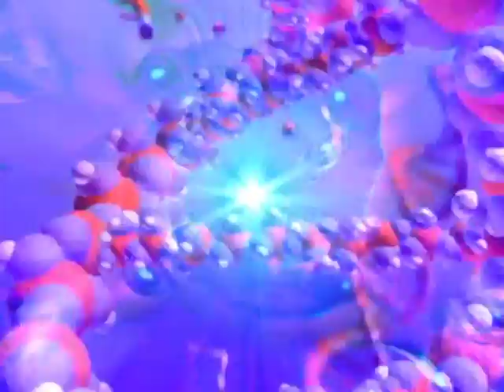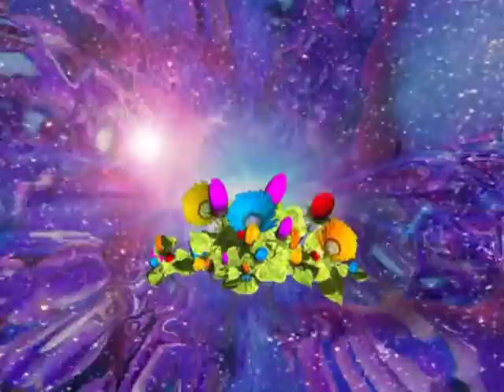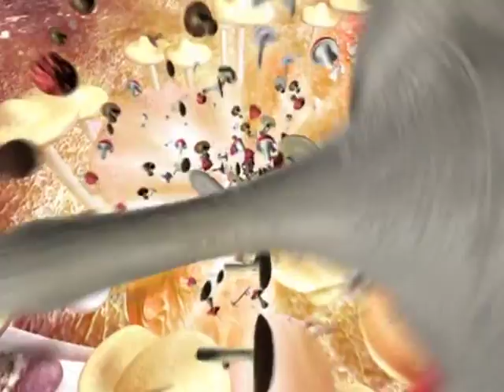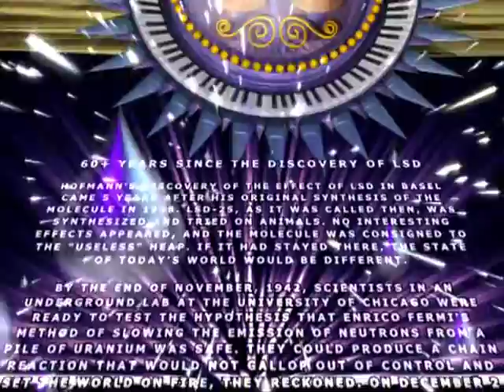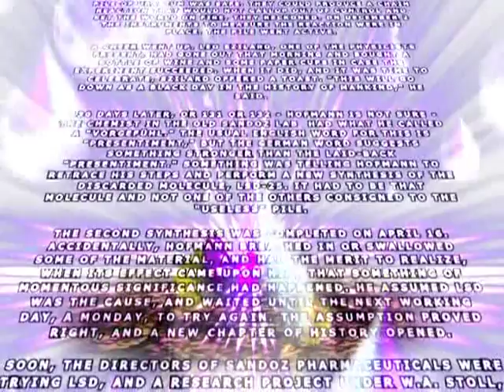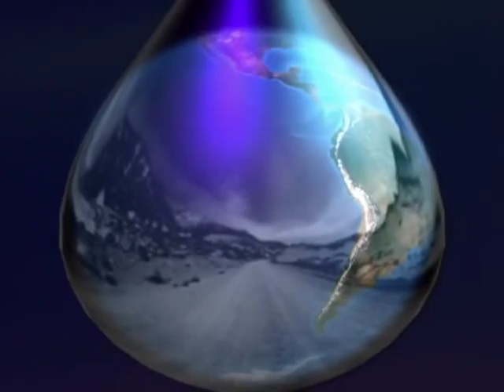Spun On Earth 2009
Title: Spun On Earth DVD VJ-Mix
Label: Spun Records / Geomagnetic.tv
Genre: Full-On Psy, Progressive Psy, Psytrance, Mixed Set
Date: June 2009

VJ-Mix Tracklist:

01. Deedrah -- Goa Sunrise (08:20)
02. Logic Bomb -- Theatre Of Magic (06:21)
03. Eskimo -- Open Your Eyes Up (07:22)
04. Sub6 & Pixel -- Navigate Into (06:00)
05. Wrecked Machines & Domestic & Pixel -- A.D.D. (06:01)
06. Hallucinogen -- Gamma Goblins (GMS Remix) (04:55)
07. Skazi -- Fire N Ice (04:23)
08. Talamasca -- Speaking Robot (GMS Remix) (05:18)
09. Soundaholix -- The Moon (06:42)
10. Soundaholix -- LSD Story (Infected Mushroom Remix) (05:02)
11. Phoenix Family & Earthling -- Killer Dope (Chromatone Remix) (07:32)
12. Mindstorm -- Star Stuff (07:07)